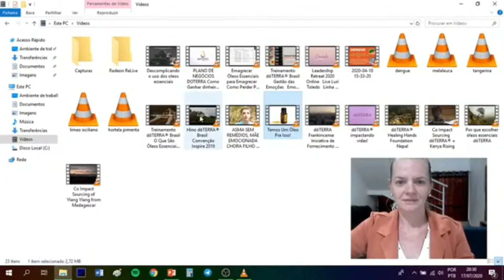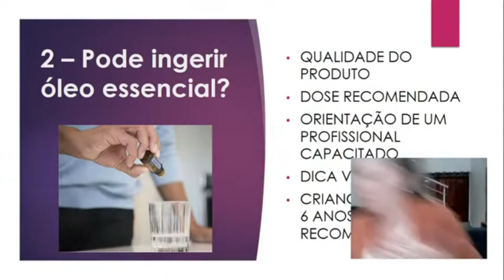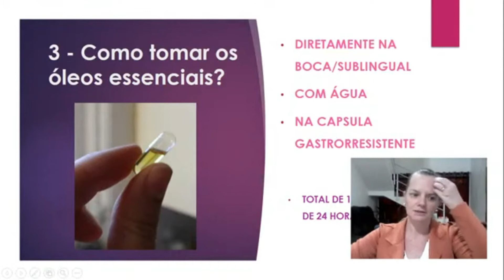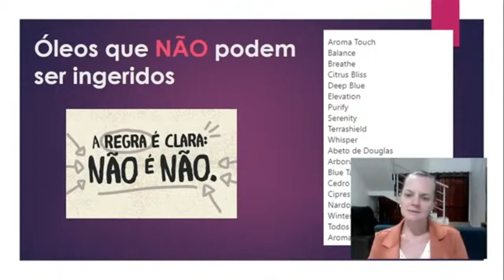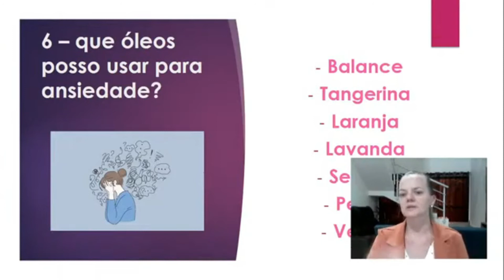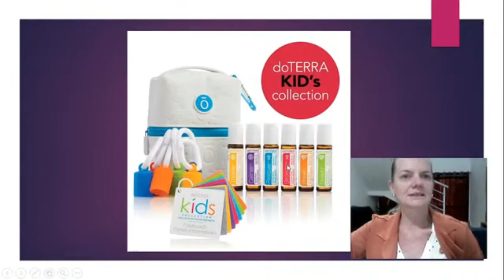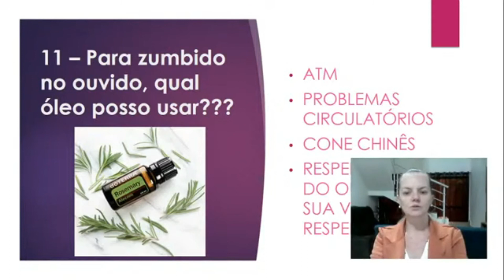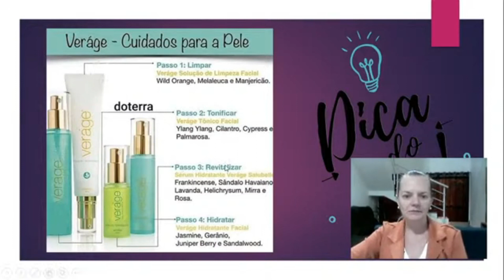Perguntas e Respostas sobre óleos essenciais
Neste vídeo você encontra a resposta dessas questões:
Pode tomar óleo essencial?
qual a diferença entre aroma natural e óleo essencial?
como tomar óleo essencial?
óleos que não podem ser ingeridos
quanto óleo essencial posso usar na pele?
quanto óleo a criança pode inalar?
Quais óleos posso usar para ansiedade?
Quais óleos posso usar para depressão?
Quais óleos usar para concentração em crianças?
Quais óleos posso usar para emagrecer?
Zumbido no ouvido...que óleo usar?
Qual óleo usar na menarca?
Para pós barba, qual óleo posso usar?

Para participar do nosso grupo de Whatsapp e receber informações sobre óleos essenciais, dicas de saúde e bem estar utilizando recursos naturais, clique no link abaixo: